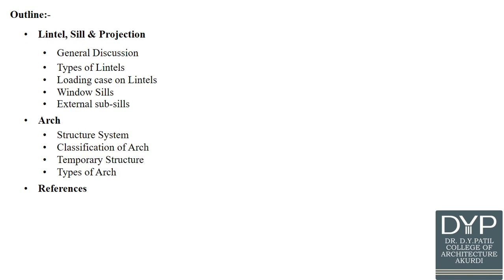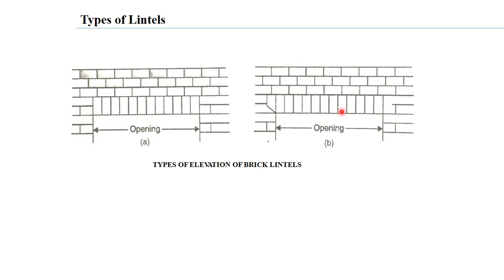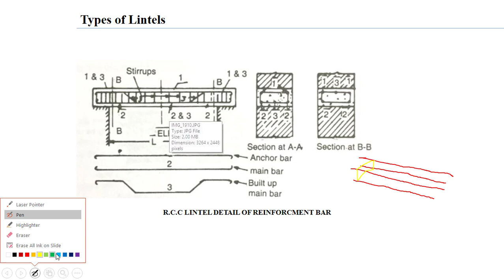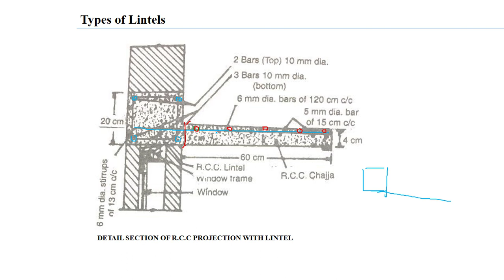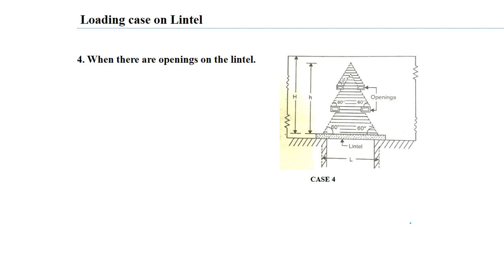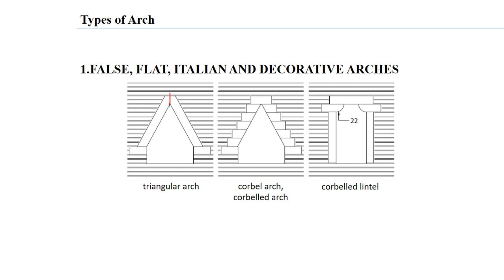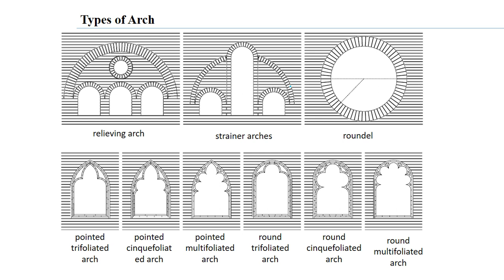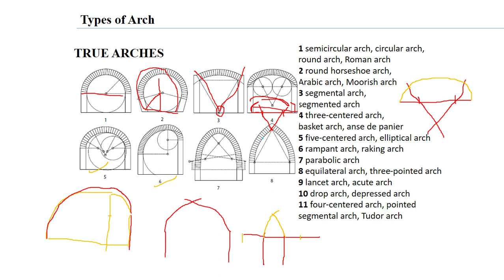Unit V - Lintel and Arch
🏛️ Welcome to our in-depth look at lintels and arches! In this video, we’ll explore these essential architectural elements, their functions, and how they contribute to the stability and aesthetics of buildings.

- **What is a Lintel?** Understand the role of lintels in supporting structures above openings like doors and windows, and discover the materials commonly used in their construction.
- **The Science of Arches:** Learn about the history and engineering principles behind arches, including how they distribute weight and provide strength to structures.
- **Types of Lintels and Arches:** Explore various designs and styles, from classic stone arches to modern lintels, and their applications in different architectural contexts.
- **Benefits and Considerations:** Discover the advantages of using lintels and arches, including aesthetic appeal, structural integrity, and how they can enhance overall building design.

🏗️ Whether you’re an architecture student, a builder, or simply curious about structural design, this video will provide valuable insights into the importance of lintels and arches in construction!

The presentation is based on the Savitribai Phule Pune University curriculum. The presentation contains a description of lintel, sill, projection, and arch system. presentation is useful for Architecture and civil students & professionals.